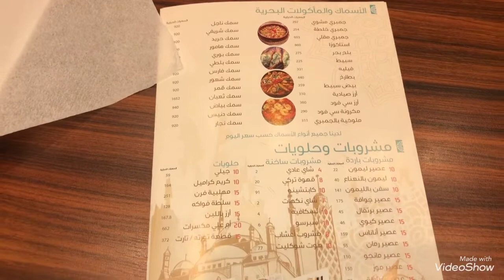شاركت معكم زيارتي للمدينة المنورة....الجزء 1...